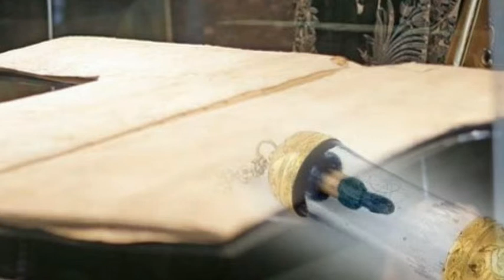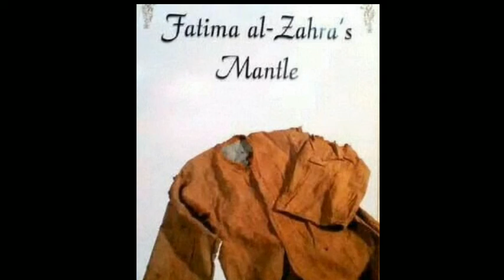BARANG PENINGGALAN NABI MUHAMMAD SAW نبى محمد صل الله عليه وسلم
BARANG PENINGGALAN NABI MUHAMMAD SAW |
  نبى محمد صل الله عليه وسلم

Berikut adalah Photo-photo dalam sebuah vidio Peninggalan Nabi Muhammad SAW diantaranya adalah:
Jubah istri-istri Nabi Muhammad SAW.

Mudah-mudahan kerinduan kita sebab Rasa Cinta Kepada Nabi Muhammad SAW menjadi jalan kita agar segera dapat berjumpa dengan Beliau. Amin amin amin Ya Mujibassaailin.

    Alula Eva Anjani